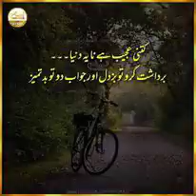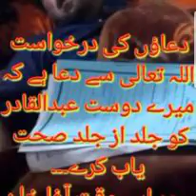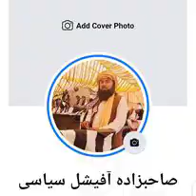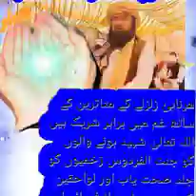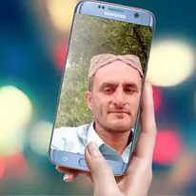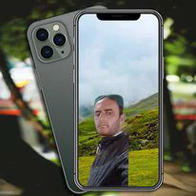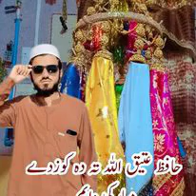نافع درمان Nafay Drman From Ziarat Social Media Life Story